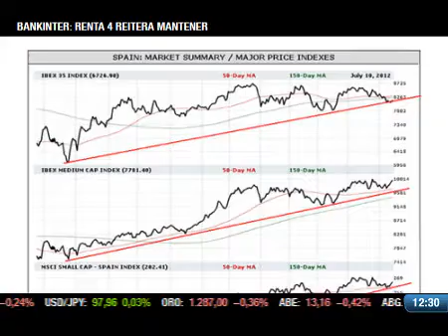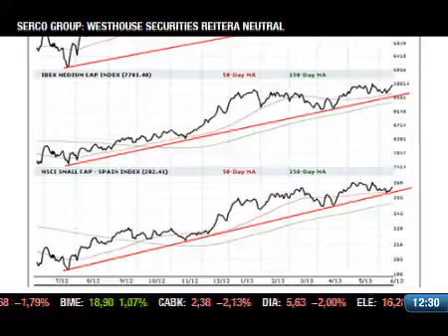Con lupa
Con Wall Street en zona de máximos y la Fed amenazando con retirar estímulos, son muchos los que se preguntan cómo identificar un techo de mercado. Marketwatch se ha puesto en contacto con estrategas, traders y analistas técnicos para elaborar una lista con siete indicadores que pueden ayudarnos y que resumimos en el vídeo de hoy. A la espera de la apertura de Wall Street, Europa cotiza a esta hora en negativo. El dato de IFO no ha servido para calmar los nervios.